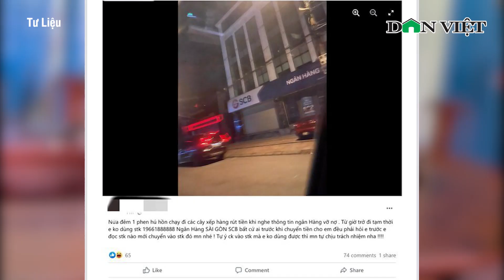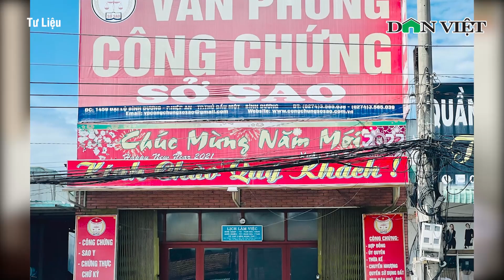ANTT Tối 12/10: Không Chịu Bán 5 Lít Xăng, Nhân Viên Cây Xăng Và Khách Hàng Ẩu Đả | Báo DV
Báo Dân Việt | Bản tin an ninh trật tự tối 12/10 có những thông tin đáng chú ý:
Xác định được người tung tin "ngân hàng vỡ nợ" khiến dư luận Nghệ An hoang mang
Nhận tiền để “bao” xe qua trạm, Trạm trưởng CSGT Suối Tre bị điều chuyển công tác
Ẩu đả vì mua 5 lít xăng, nhân viên giải thích... 'chỉ bán 1,5 lít'
Phá đường dây ma túy ngụy trang trong bao măng khô, bao gạo do Yến “ma” cầm đầu
SCB bác tin đồn thất thiệt về nhân sự tại ngân hàng

Mời quý vị và các bạn xem thêm: Ô Tô “Điên” Bất Ngờ Lao Vào Đám Tang, Nhiều Người Bị Thương